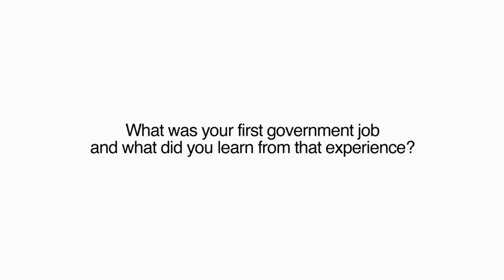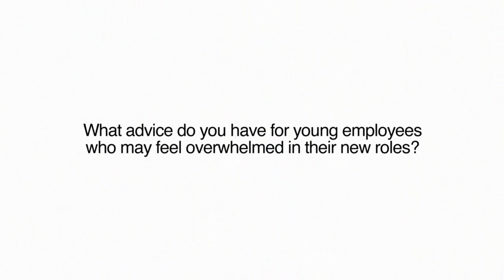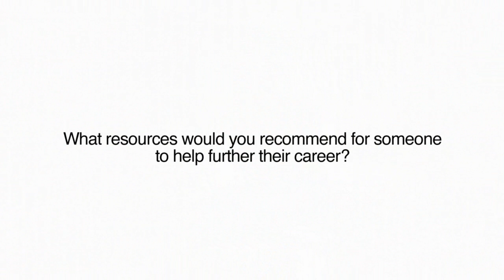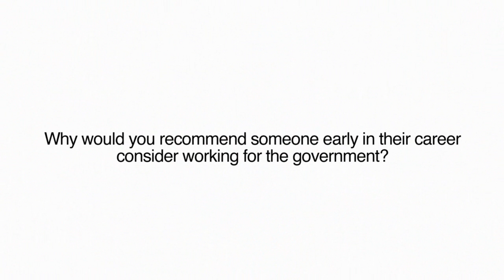FedMentors: Henry Sienkiewicz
Henry Sienkiewicz, Vice Chief Information Assurance Executive, Defense Information Security Agency